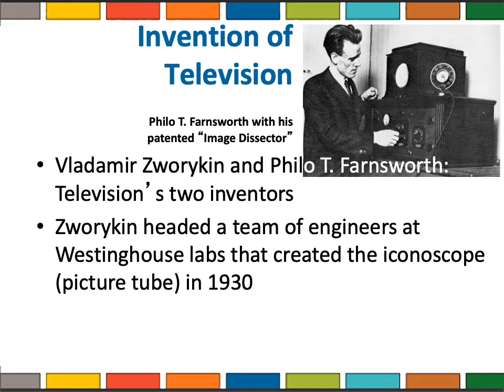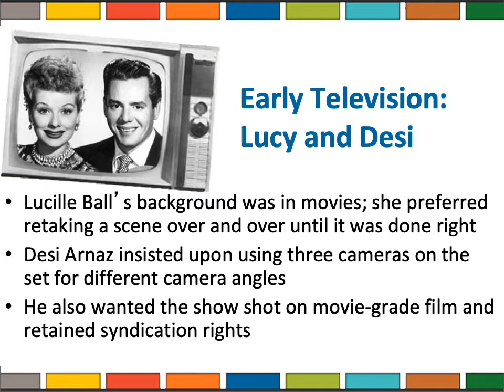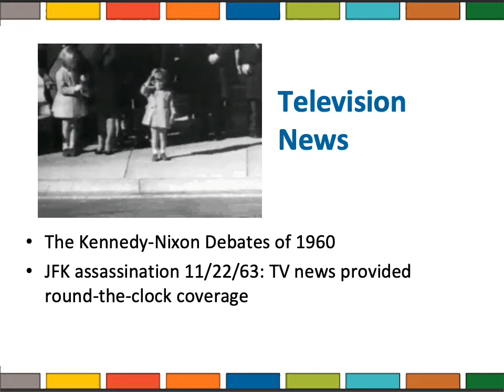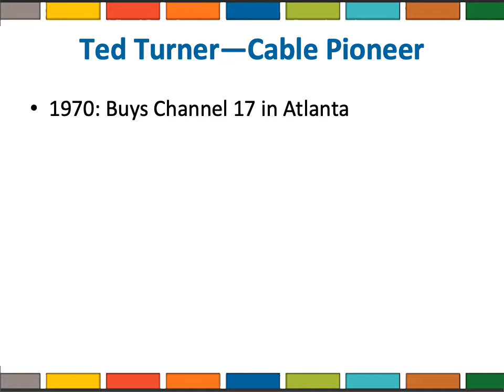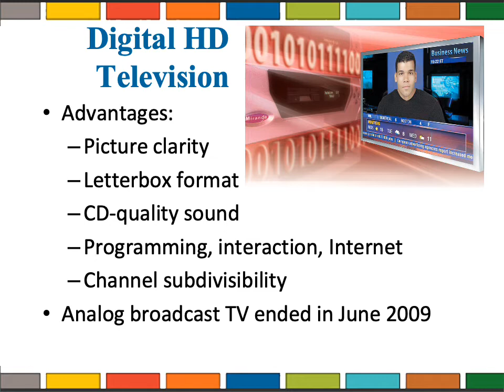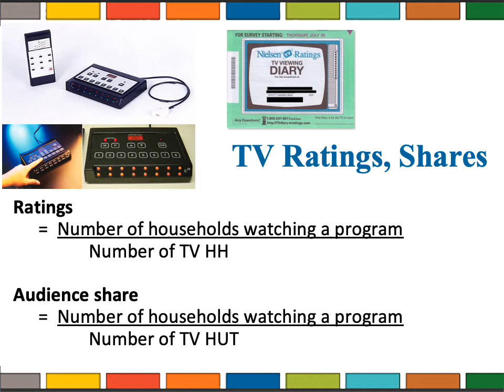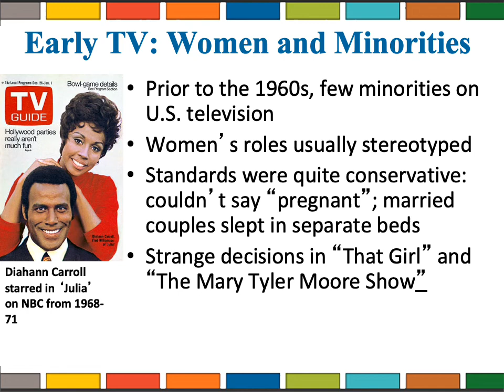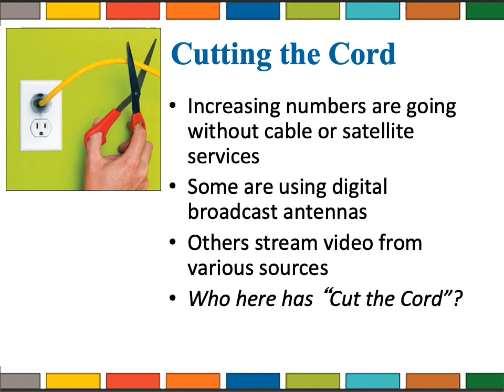Ch9Hanson7e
Chapter 9 Audio PowerPoint